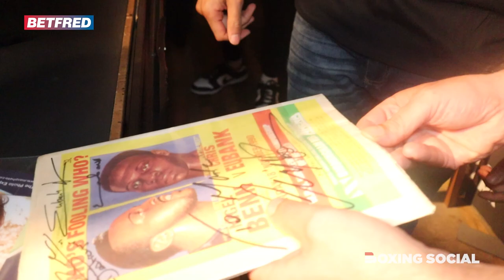"STILL 60%" - Chris Eubank Hosts Meet & Greet At Rathbone Boxing Club